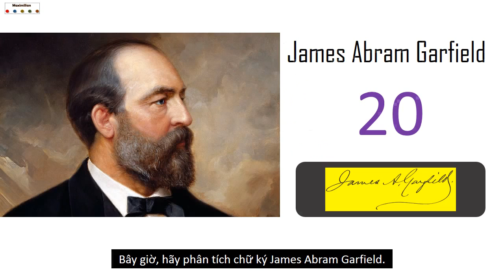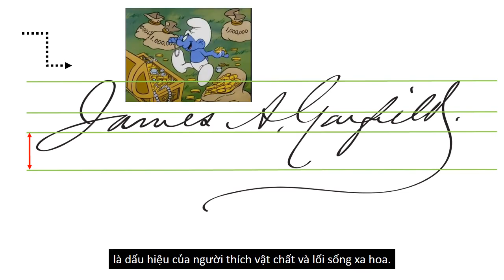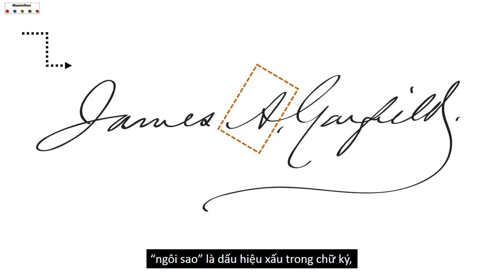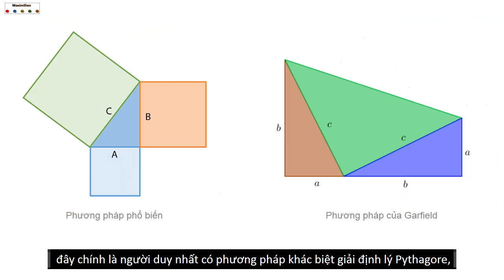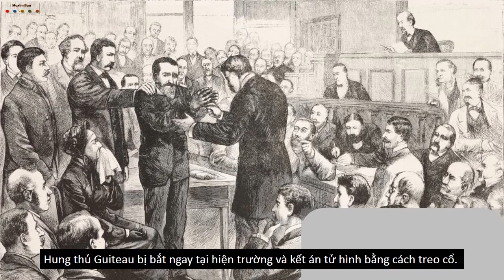Phân tích chữ ký (Ep14): James A. Garfield và phương pháp giải định lý Pythagoras sáng tạo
Trao đổi kinh nghiệm về chữ ký qua comment hoặc Facebook
James Abram Garfield (19 tháng 11 năm 1831 – 19 tháng 9 năm 1881) là vị tổng thống thứ 20 trong lịch sử Hoa Kỳ.
Chỉ 200 ngày sau khi ông nhậm chức, Garfield bị ám sát
Garfield là tổng thống thứ nhì bị ám sát; trước đó có Abraham Lincoln (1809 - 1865).
Cho đến ngày nay, James Garfield là thành viên duy nhất của Hạ viện Hoa Kỳ được bầu làm tổng thống. Là một trong những vị Tổng thống có xuất thân nghèo nhất trong lịch sử nước Mỹ, cuộc đời ông được đánh giá là một điển hình cho ý chí vượt khó mà đạt lên đến đỉnh cao.
Hãy theo video phân tích chữ ký vị Tổng thống này nhé!!